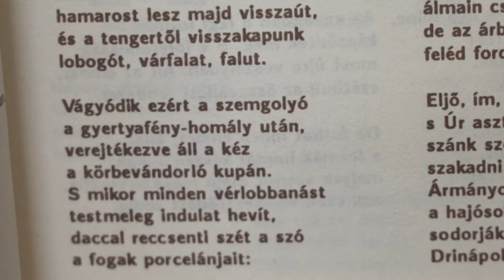Vannak ringó bölcsők – Portréfilm Vári Fábián László költőről (előzetes)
A film a kárpátaljai származású, és ma is ott élő Vári Fábián László költő életét, pályafutását és mindennapjait mutatja be. Látjuk és halljuk küzdelmes életét, harcát a szovjet világgal, költői pályafutásának kiteljesedését és azt, hogyan tud valaki egyszerre költő, író, politikus, presbiter, főiskolai oktató és példamutató családfő lenni. Verseit önmaga és Tarpai Viktória színművésznő mondja el, és Dinnyés József daltulajdonos énekli.

Rendező: Zsigmond Dezső
Operatőr-vágó: Becse Tamás